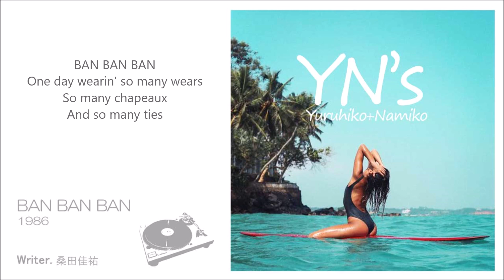BAN BAN BAN / KUWATA BAND [cover]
【動画のオケ音源を販売しています】
※アーティスト名等で検索してください。